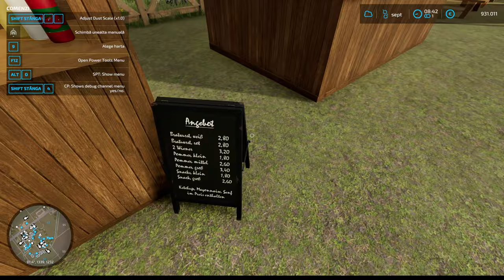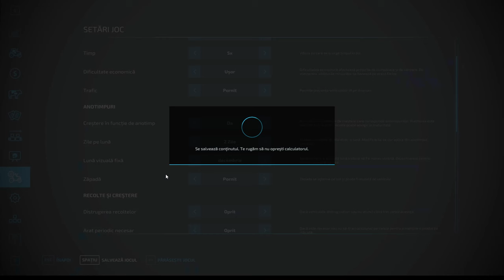Eu am făcut Bradul ...Voi? - Farming Simulator 22 - Elm Creek ep 37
✔️De aici poti cumpara jocuri ieftine cu o reducere de 3%